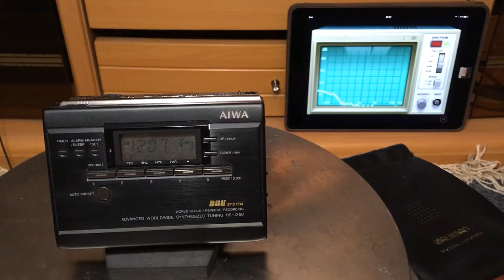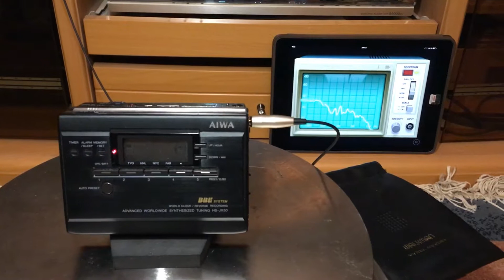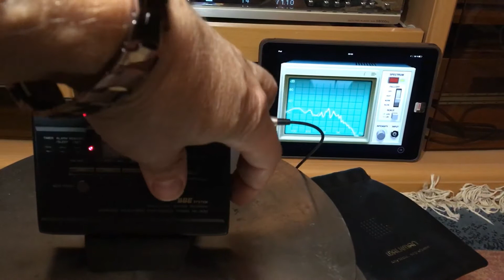Aiwa HS-JX50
Top cassette player AIWA HS-JX50,hi end cassette player AIWA HS-JX50,AIWA HS-JX50,good sounding cassette player AIWA HS-JX50,
retro cassette player,retro cassette player AIWA HS-JX50,vintage cassette player AIWA HS-JX50, fully working AIWA HS-JX50